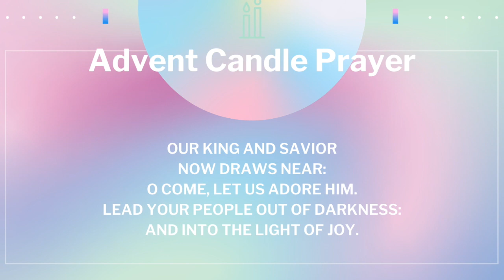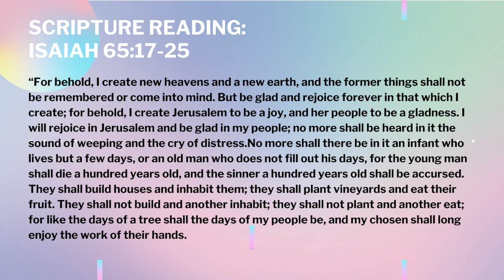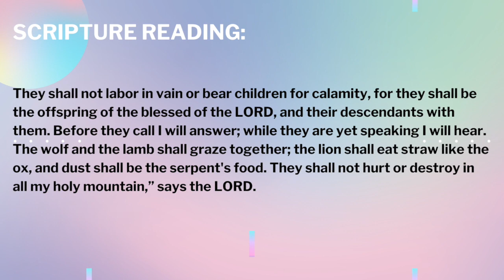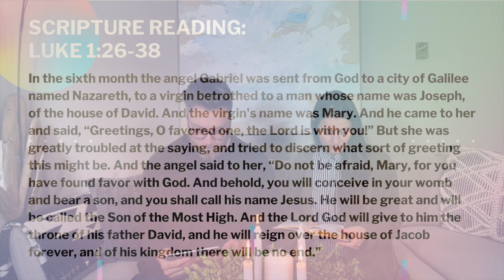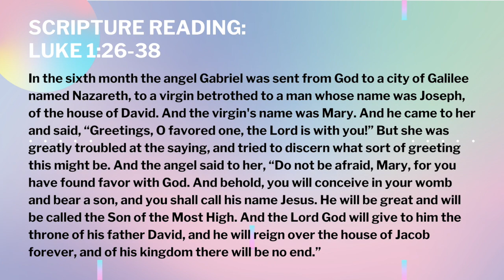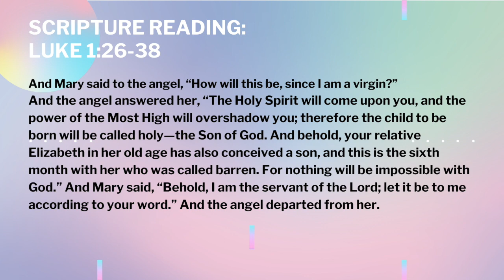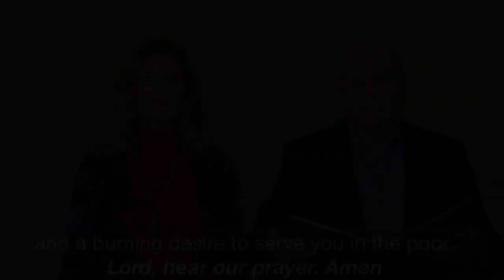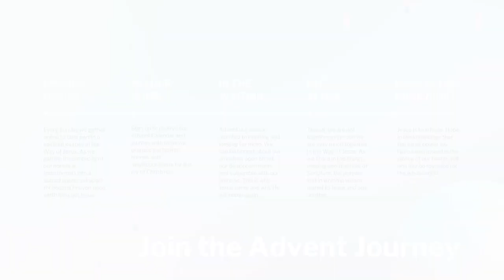Advent 3: Joy Worship by Luke Nielsen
This Sunday we continue our journey of hope and peace into the joy of Jesus with a special visit from Bp Trevor Walters.